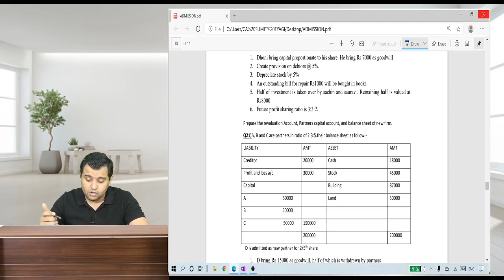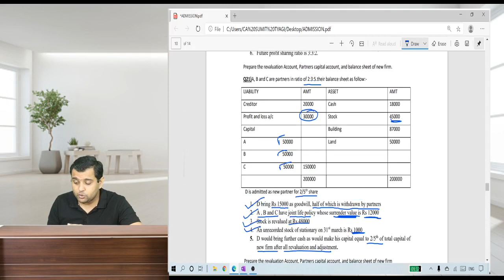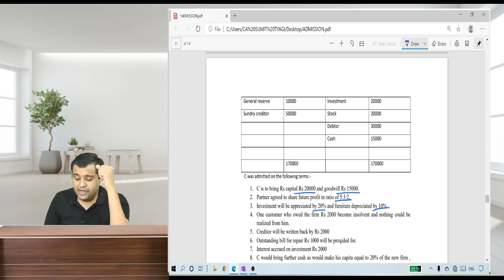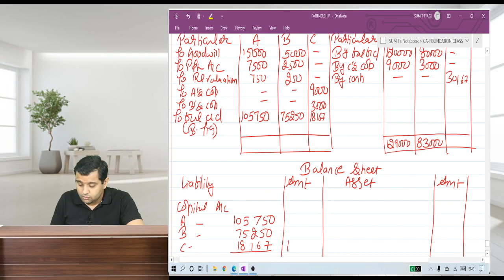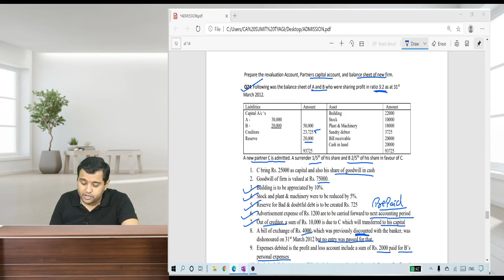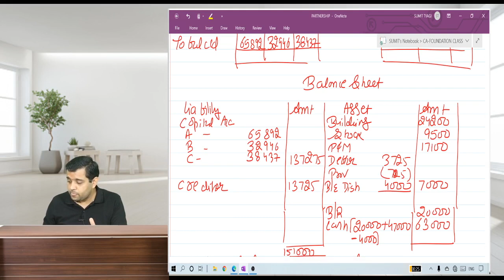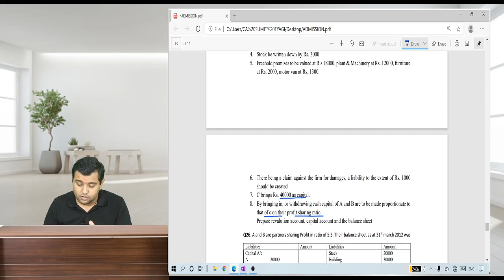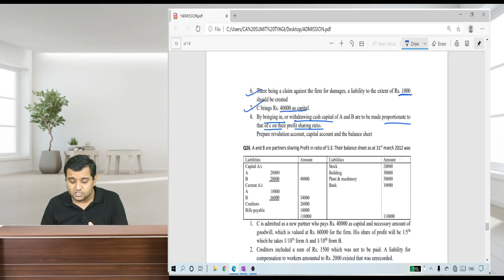LECTURE 30 || PARTNERSHIP || CA FOUNDATION